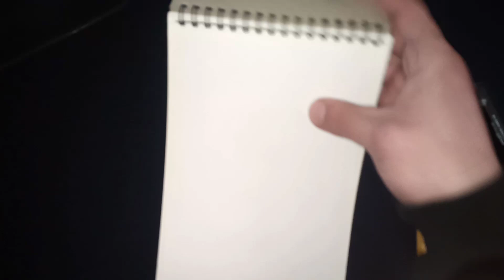I tried to draw an ant with details. || حاولت ارسم نمله بتفاصيل 😅